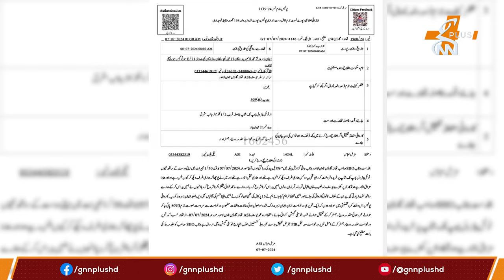Real Story Behind Lahore Petrol Pump Incident | GNN+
Aap Ki Awaaz, Humari Pehchaan
A unique digital media project to empower Pakistan’s content creator generation. Reach out to share your content on GNN Plus.